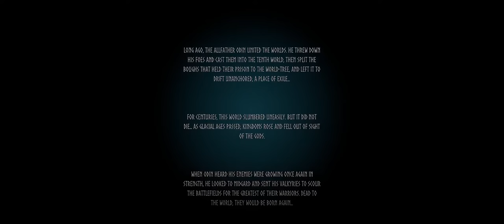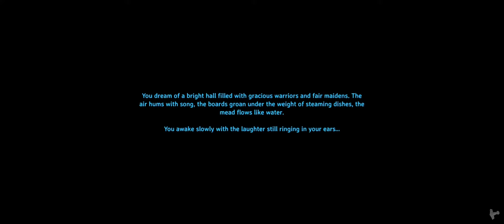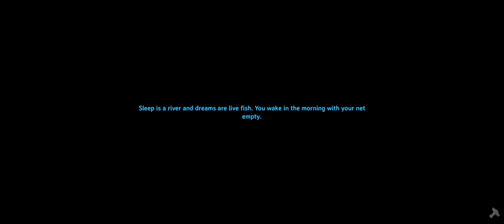Vi King IV Ep 1 - The Boars and The Bees | Valheim